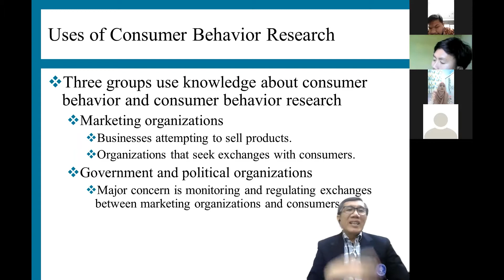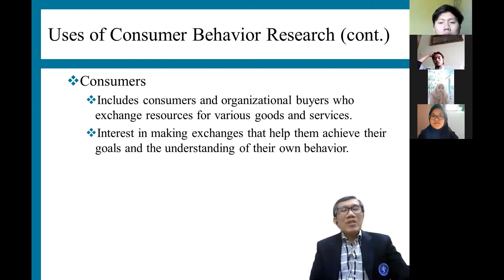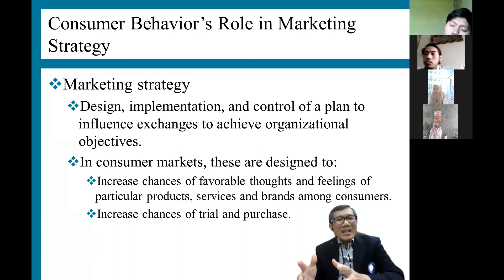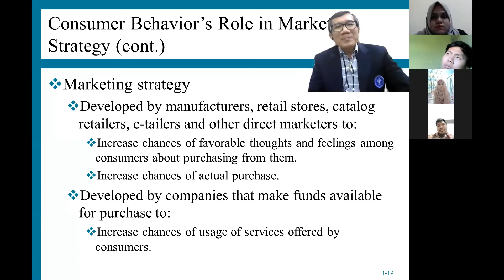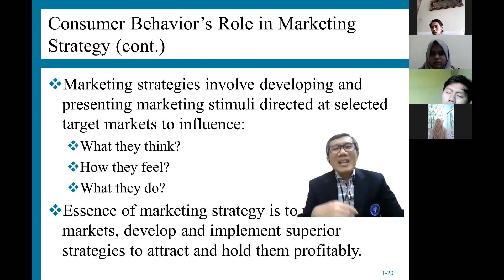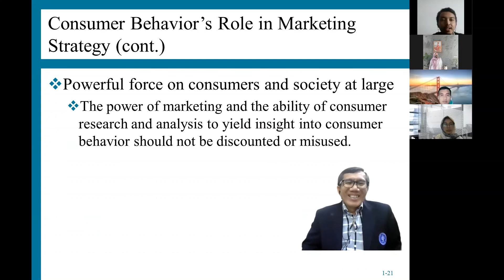Introduction to Consumer Behavior and Marketing Strategy Part 4: Consumer Behavior Research & Roles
224
Ujang Sumarwan Customer Bahavior Class
Master Program of Management Department of Management Faculty of Economics and Management IPB University
Lecturer Prof Dr Ir Ujang Sumarwan, MSc
Department of Family and Consumer Sciences, College of Human Ecology, IPB University)

Based on J Paul Peter  and  Jerry C. Olson, 2010 "Consumer Behavior and Marketing Strategy".
Three Elements for Marketing Strategy
Introduction to Consumer Behavior and Marketing Strategy Part 3: Exchanges, Approaches, Relationship
The marketing concept suggests an organization should satisfy consumer needs and wants  and
understanding Consumer  Behavior Dynamic and
Interaction and Interaction
Exchanges,
Approaches,
Relationship
Consumer Behavior Research
Consumer Behavior Role's in Marketing Strategy